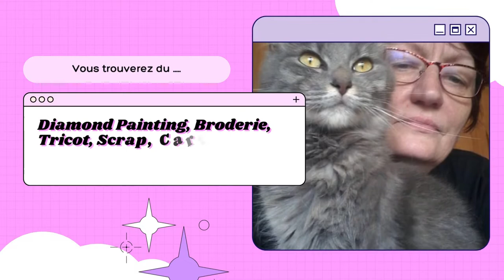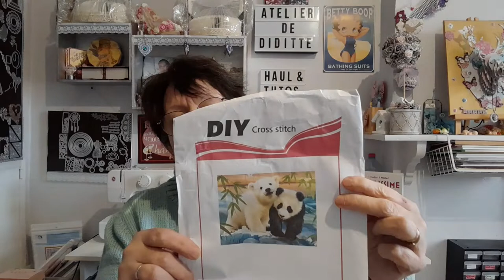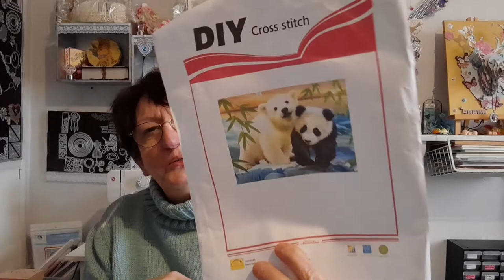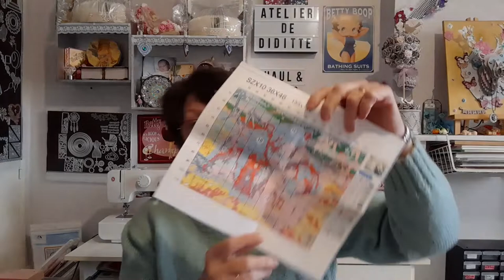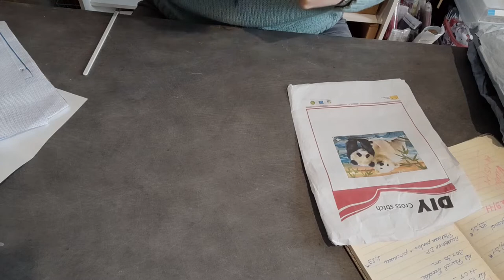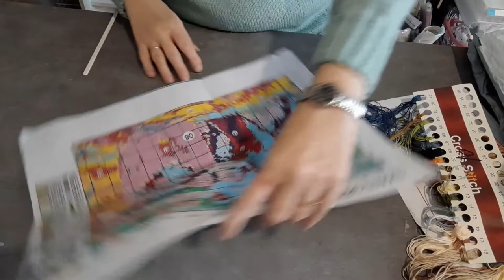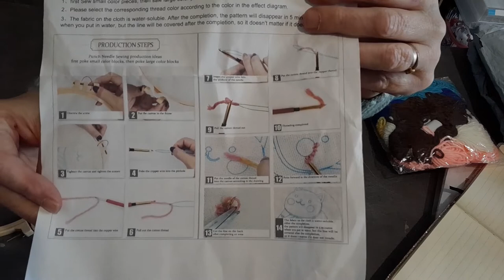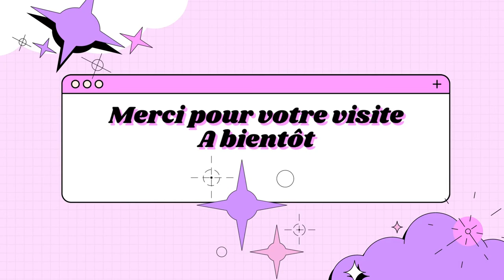UNBOXING avec la boutique GBFKE Broderie Diamond Painting et une nouveauté